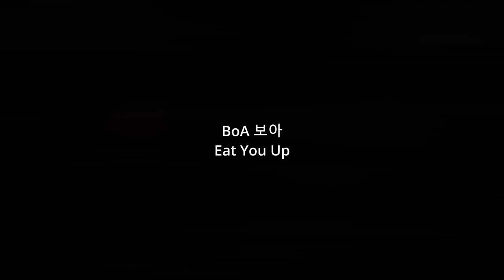BoA 보아 MUSIC COMPILAITON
0:00 BOA - Eat You Up
0:05 BoA 보아 'Better'
0:10 BoA 보아 'Energetic
0:15 BoA 보아 'Only One
0:20 Subscribe